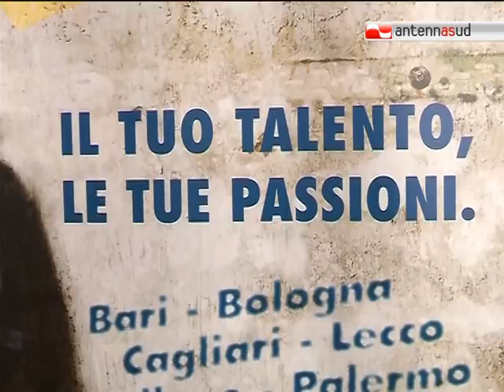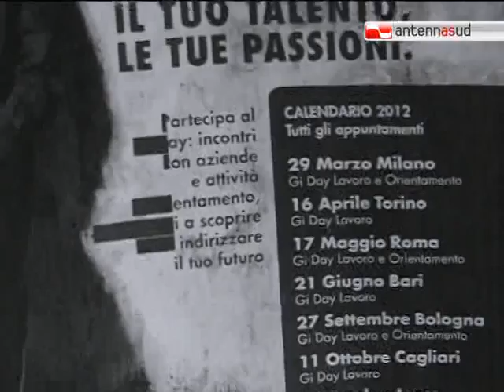TG 21.06.12 Trovare un lavoro in Puglia? Chiedetelo agli esperti del GiDay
Bari ospita la prima edizione del Gi Day, l'evento rivolto ai giovani neo laureati e neo diplomati in cerca di occupazione. Ma oggi è davvero così complicato cercare un lavoro?